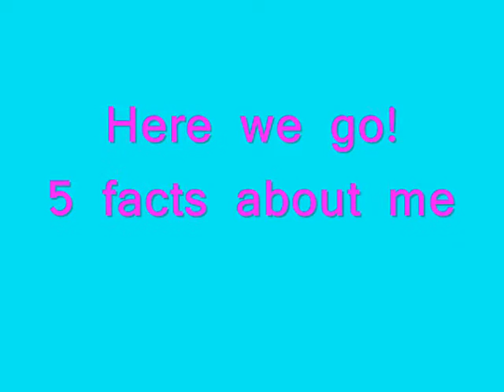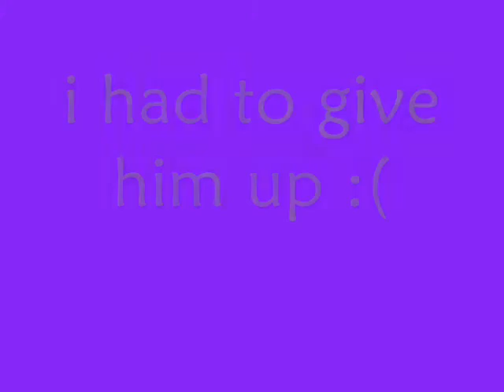i got tagged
i tag jimbo cause sugar storm closed her account and MacheleErsons, hehe :P
RIP spud the rabbit who died last week :(